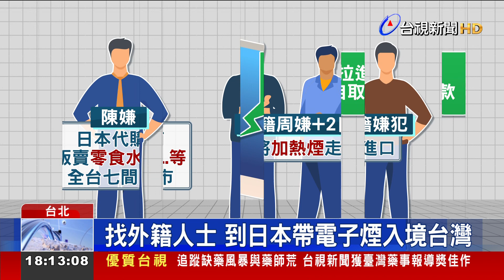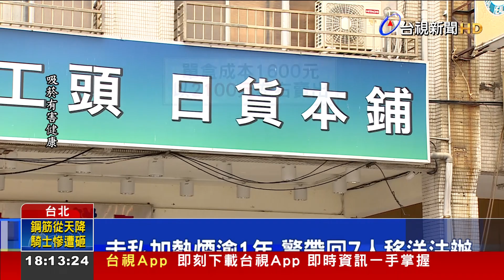以日本代購名義 走私電子加熱煙來台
代購業者，以代購日本商品名義，竟然涉及非法走私加熱煙！一名陳姓男子，在台灣經營日本商品買賣，不過他找來外籍人士，協助他從日本攜帶加熱煙，闖關進入台灣，再進一步販售給民眾，警方接獲線報，展開調查，發現倉庫藏有超過13萬盒加熱煙以及加熱器，逮到七人。